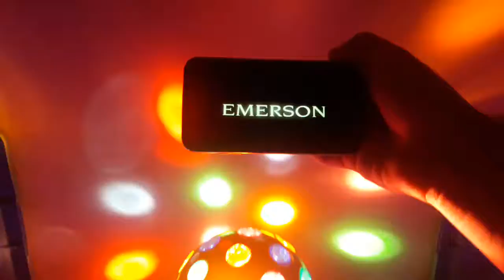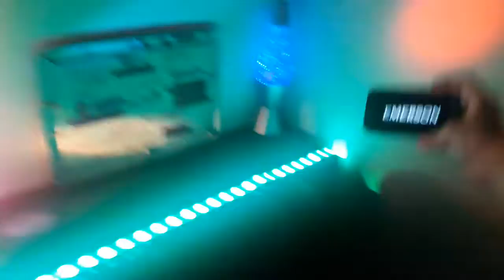Emerson - Calling All The Monsters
Emerson - Calling All The Monster's Music Video 2019 Concert

Artist By China Anne McClain